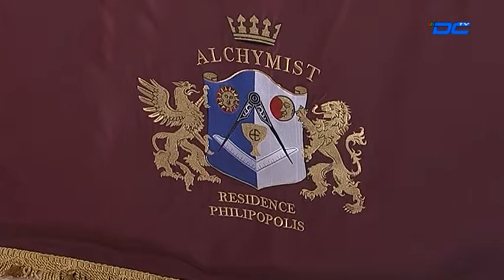V kuhnqta na Alhimika 17 grafinq Ester de Pomeri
В кухнята на Алхимика - Графиня Естер дьо Помери